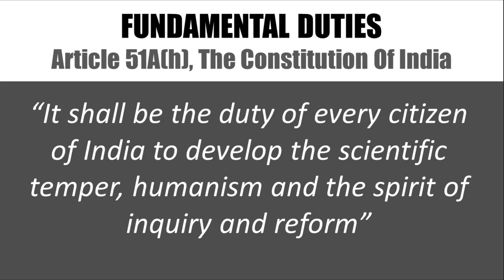വായനയുടെ ജനാധിപത്യ വഴികള്‍ -Ayoob P.M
Talk by Ayoob P.M at Town hall Ernakulam on 01/10/2017. The two day National seminar 'essentia17' conducted by esSENSE Club in connection with esSENSE annual fest.